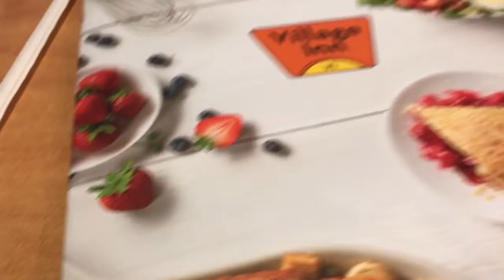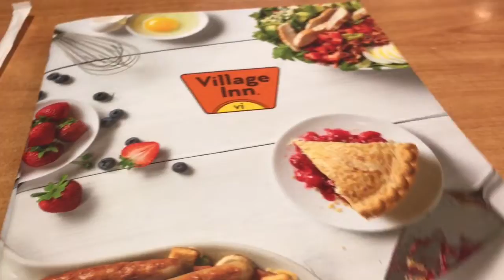AND THEY’RE STILL THERE! | Vlog | September 21, 2018 | Traci B